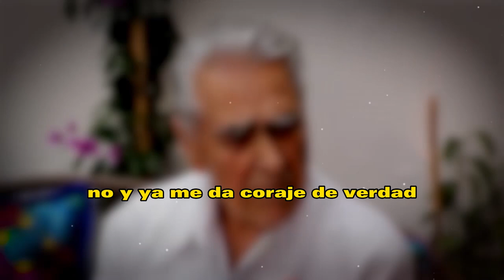😱Kate del Castillo Va a Meter a Un Asilo a Su Papá Erik del Castillo🚫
Kate del Castillo Va a Meter a Un Asilo a Su Papá Erik del Castillo,noticias de ultima hora de la farandula en mexico,noticias del entretenimiento,chismes de los famosos en mexico,noticias recientes de la farandula,ventaneando,kate del castillo y erik del castillo,farandula,noticias de espectaculos,hoy dia,venga la alegria,tv notas

🚨😤“𝗧𝗘 𝗘𝗡𝗖𝗘𝗥𝗥𝗔𝗥𝗘 𝗘𝗡 𝗨𝗡 𝗔𝗦𝗜𝗟𝗢” Kate Del castillo  𝗧𝗢𝗠𝗔 𝗗𝗥𝗔𝗦𝗧1𝗖4 𝗗𝗲𝘀𝗶𝗰𝗶𝗼𝗻  X que No 𝗬𝗮 𝗻𝗼 𝗟𝗼 𝗦𝗼𝗽𝗼𝗿𝘁𝗮 😱

La actriz Kate del Castillo ha anunciado que ha tomado la difícil decisión de trasladar a su padre, el actor Erik del Castillo, a un hogar de ancianos. En una emotiva publicación en su cuenta de Instagram, Kate explicó que la salud de su padre ha empeorado en los últimos meses y que se ha vuelto cada vez más difícil cuidarlo en casa. Si bien la decisión fue difícil para ella y su familia, Kate señaló que es la mejor opción para garantizar la seguridad y el bienestar de su padre. Además, agradeció a todos sus seguidores por su apoyo y comprensión en estos momentos difíciles.

¡ 𝗩𝗔 𝗣𝗔𝗥𝗔 𝗨𝗡 𝗔𝗦𝗜𝗟𝗢 ! 𝗞𝗔𝗧𝗘 𝗗𝗘𝗟 𝗖𝗔𝗦𝗧𝗜𝗟𝗟𝗢 𝗤𝗨𝗜𝗘𝗥𝗘 𝗘𝗡𝗖𝗘𝗥𝗥4𝗥,𝗔 𝗦𝗨 𝗣𝗔𝗗𝗥𝗘 𝗫𝗤 𝗬𝗔 𝗡𝗢 𝗟𝗢 𝗔𝗚𝗨𝗔𝗡𝗧𝗔,noticias recientes de kate del castillo,chismes de los famosos en mexico,chismes de la farandula mexicana,noticias del entretenimiento,noticias de los famosos en mexico,celebridades mexicanas,noticias de la farandula en mexico,ventaneando,kate del castillo en la reina del sur,kate del castillo y su hermana,kate del castillo y su papa,kate del castillo noticias,kate del castillo hoy

elmurodelafama

¡ BIENVENIDOS ‼️

Entertainment
Television program
noticias de espectaculos
espectaculos noticias
noticias de la farandula
tv mexicana
Televisa espectaculos
chismes
escandalo de los famosos 2021
farandula 2021
chisme de farandula
karol tamiko
programa hoy
suelta la sopa
polemica
Ventaneando